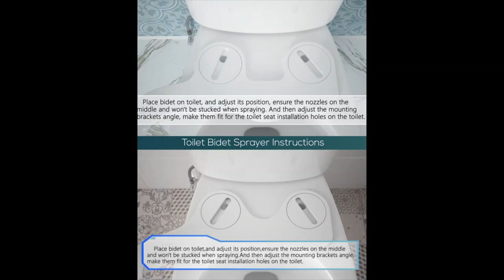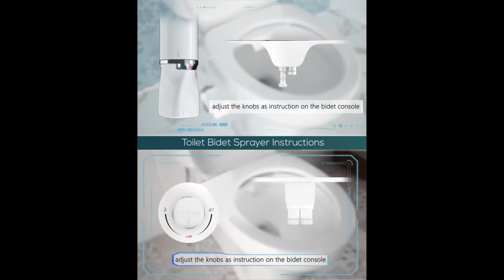Locaupin Bathroom Hands-Free Non Electric Bidet Toilet Seat Attachment with Dual Nozzles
Product details of Locaupin Bathroom Hands-Free Non Electric Bidet Toilet Seat Attachment with Dual Nozzles For Rear & Feminine Wash Self Cleaning Fresh Water Spray Easy to Install
Product Code: HBO1013_14
Materials:
Bidet: ABS
T valve: Brass
Hose: Stainless Steel
Hygienic Comfort Cleansing - A bidet toilet seat attachment reduces your toilet paper waste by 90% in pursuit of a greener environment. Tedious paper wiping now belongs to the past and got replaced by innovative, comforting water spray cleansing. Our bidet is made of durable ABS material and comes in stylish design in order to cater to your individual bathroom design.

Price : ₱879.00